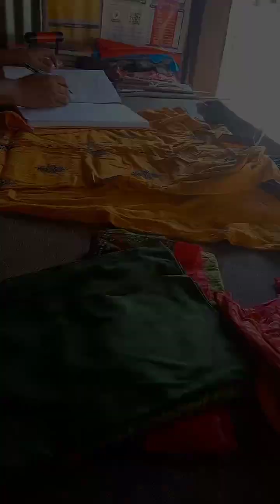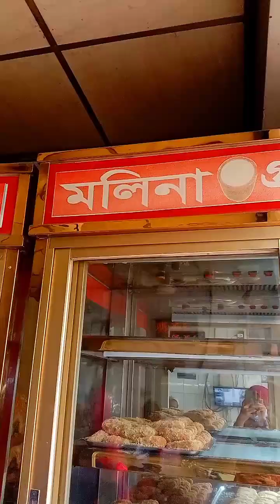ইদের পর মানিকগঞ্জ টাউনে গেলাম || টুকটাক কেনাকাটা || হঠাৎ বান্ধবীদের সাথে দেখা হলো || Muktas vlog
ইদের পর মানিকগঞ্জ টাউনে গেলাম || টুকটাক কেনাকাটা || হঠাৎ বান্ধবীদের সাথে দেখা হলো || Muktas vlog || Manikganj